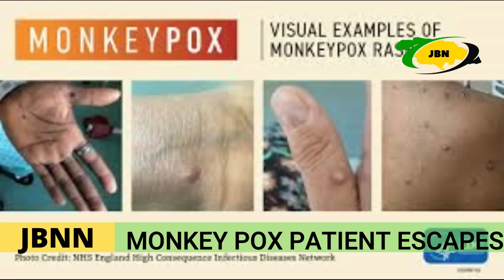Jamaica's First Monkey Pox Patient FLEES May Pen Hospital By Jumping Through Window/JBNN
Monkey Pox Patient FLEES May Pen Hospital/JBNN

A JBNN source has revealed that the man who was hospitalised with monkeypox has fled the May Pen Hospital.

Health officials in Clarendon are reporting that the patient broke a bathroom window at the medical facility and escaped.

He was reportedly picked up by a waiting car. The police visited his home but he was not found. The car is being tracked.